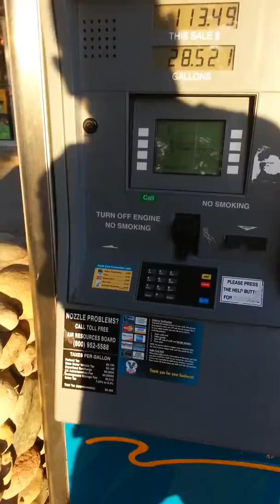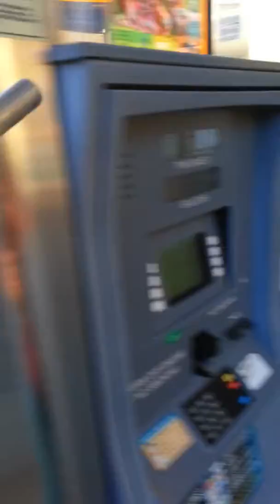Original video KHI